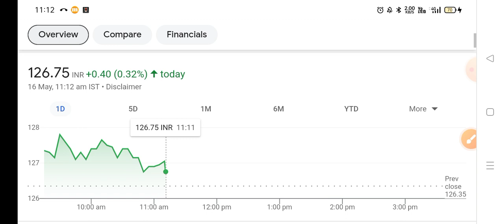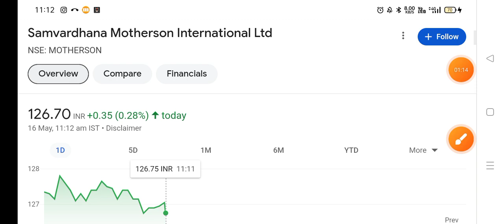SAMVARDHANA MOTHERSON SHARE LATEST NEWS, MOTHERSON SHARE TARGET ANALYSIS Dow Jones FOREX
1-) Samvardhana motherson Share
2-) Samvardhana motherson share news today
3-) Samvardhana motherson share latest news
4-) Samvardhana motherson share price
5-) Samvardhana motherson share analysis
6-) Samvardhana motherson share price today